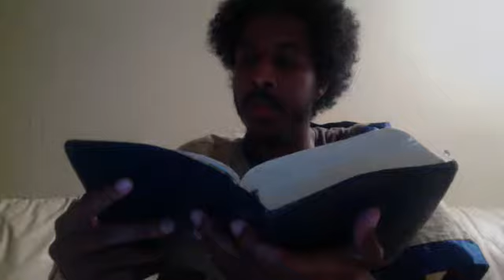The Chip Malfunction